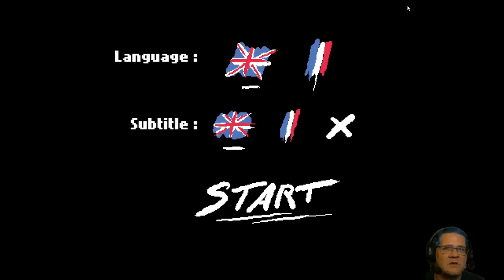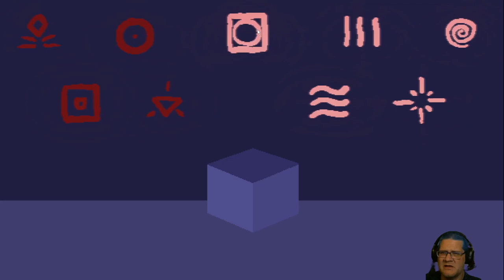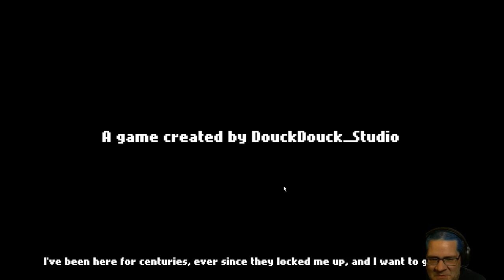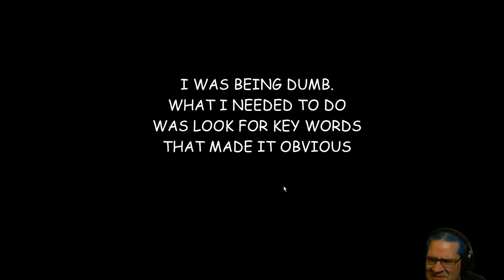Open The Box - "would you please let me out?"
Open The Box. Just open it. What could possibly go wrong?
This game was made for Trijam #288, a game jam where participants only have 3 hours to make a game.